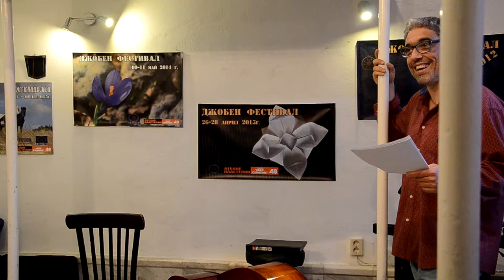Pocket Fest Spring 180427 "THE LOST MUSIC OF MY LAND" - Exhibition by Valentina Grigorova - Vanda